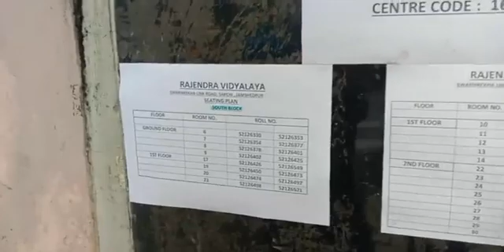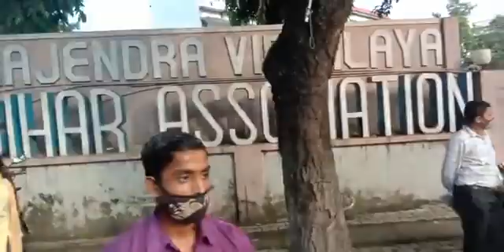Jpsc 2021 Exam Jamshedpur video | student opinion on Jpsc Exam | first shift & second shift